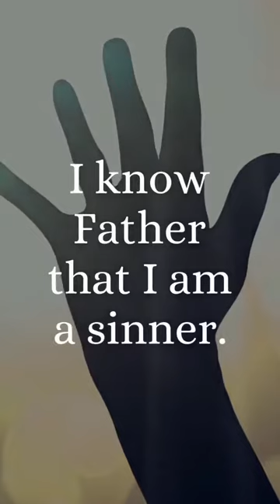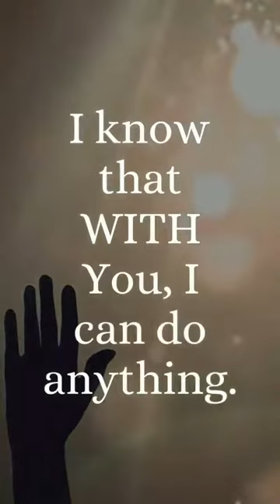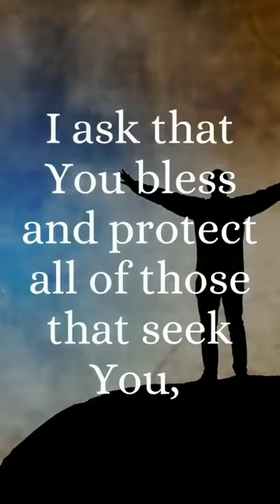25 July 2020